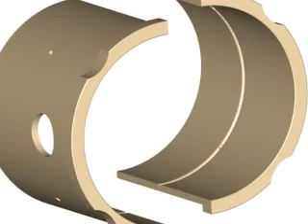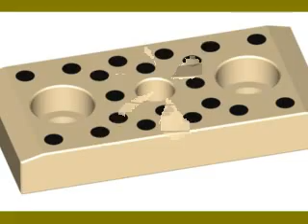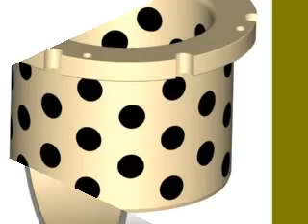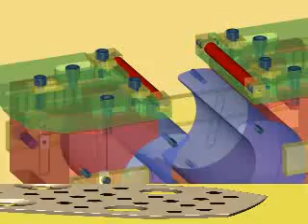AutoCAD 2005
AutoCAD 2005, render, bush, B50,